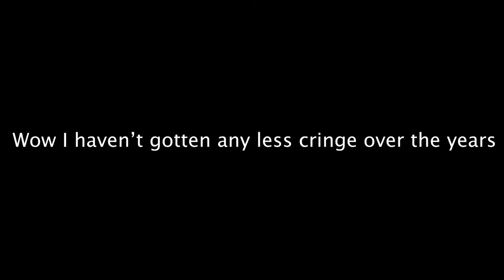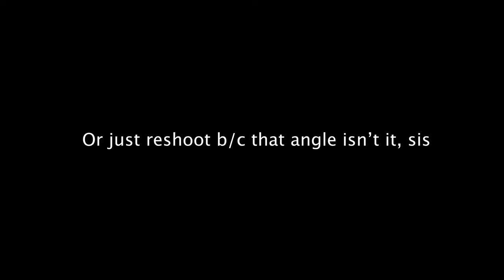FILMMAKERS REACT TO THEIR FIRST SHORT FILM!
Wow, this was a lot of work to make. Sorry about the amount of cringe in this video. Let me know how you like this. This video is meant to be made at our expense and is not to slight anyone involved in any way. We merely want to look back on our past work and see how far we have come.

Follow Kat!